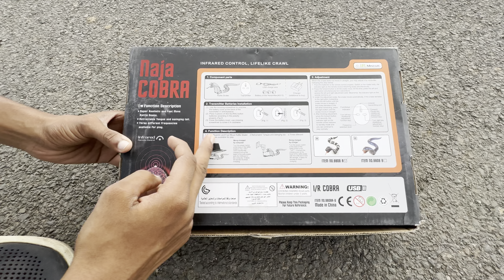King kobra rc toy unboxing ,testing ,review and etc VRUX TOYS